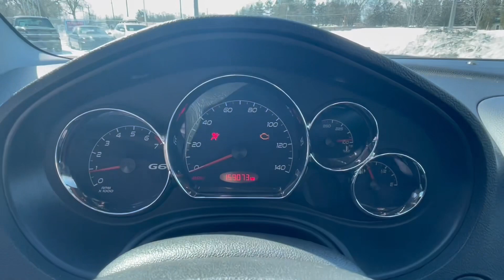2007 Pontiac G6 Walk-Around!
2097 Pontiac G6 For sale @ BigManmotors.com
Big Man Motors | Facebook | Craigslist

3.5L V6 ENGINE AUTOMATIC 4-SPEED TRANSMISSION FRONT-WHEEL DRIVETRAIN 24 MPG COMBINED MILEAGE 159,073 CLOTH INTERIOR SMOKE FREE PET-FREE RUNS AND DRIVES WELL HAS CHECK ENGINE LIGHT FOR SENSOR TIRE SIZE: 225/50 R17 TIRE TREAD: ABOUT 80% REMAINING HAS BLEMISHES SUCH AS DENTS AND SCRATCHES MINIMAL RUST ALL FUNCTIONS WORK JUST AS IT SHOULD GREAT RUNNING SEDAN THAT FITS ANY MIDSIZE SEDAN NEEDS